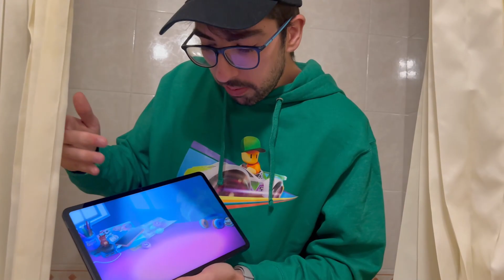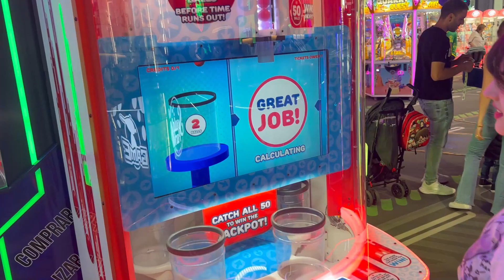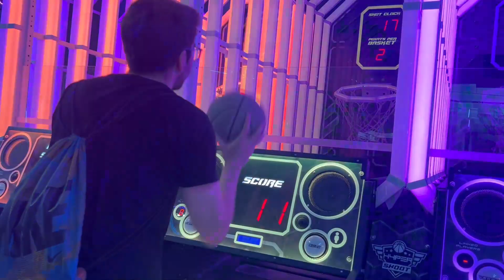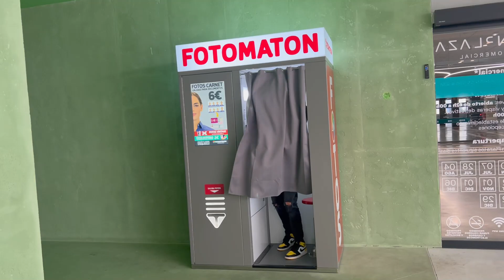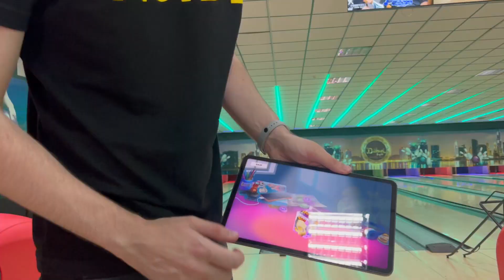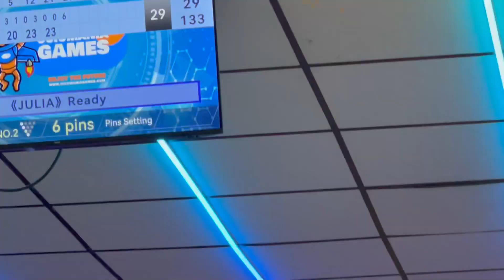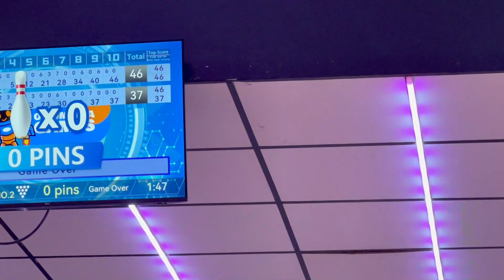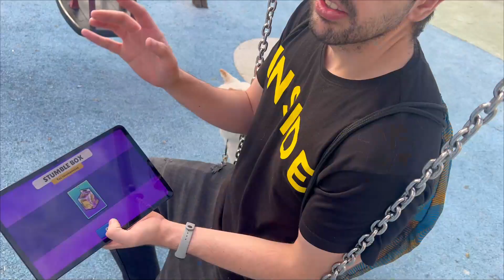24 HORAS ABRIENDO CAJAS DE STUMBLE GUYS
CÓDIGO CORTUS11 EN LA TIENDA DE STUMBLE GUYS!!

Canal secundario: @Cortusito
Canal de reacciones: @CortusTV

Ahorra dinero compartiendo suscripciones de Netflix, Spotify, Disney + y muchas más! y usa el Código Cortus para obtener descuento!